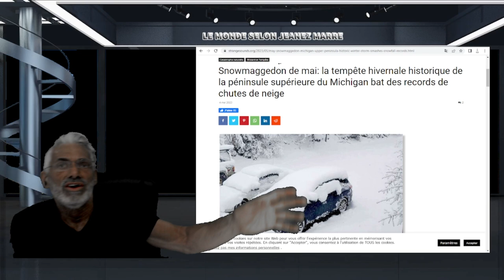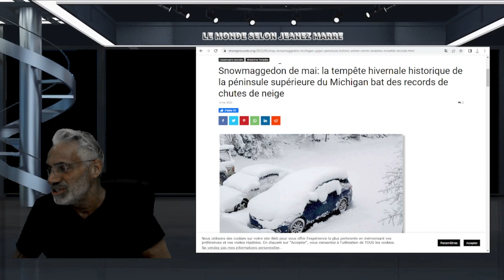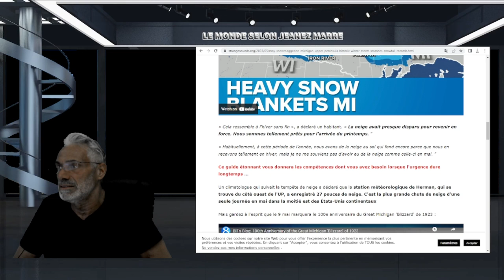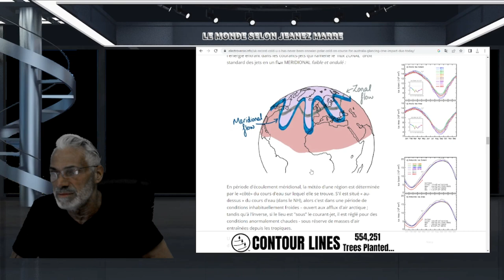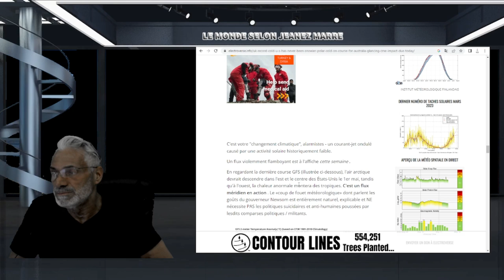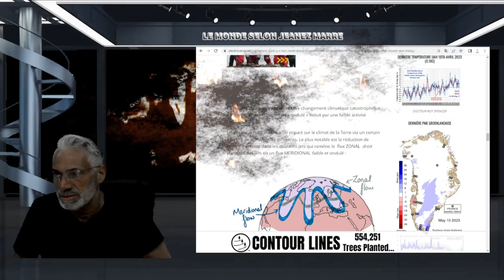ON VEUT NOUS CACHER CE QUI SE PASSE VRAIMENT MAINTENANT; LE MOIS DE MAI LE PLUS BIZARRE !